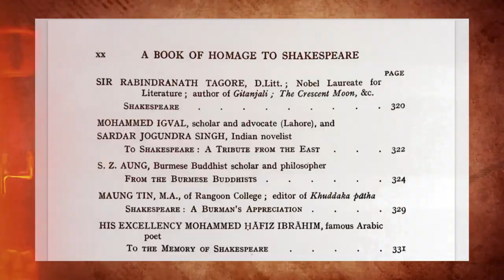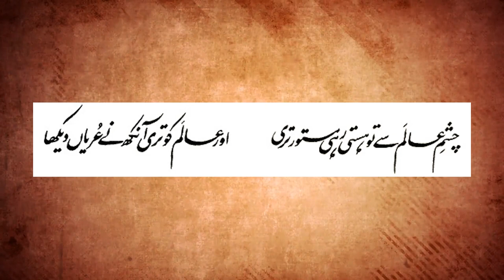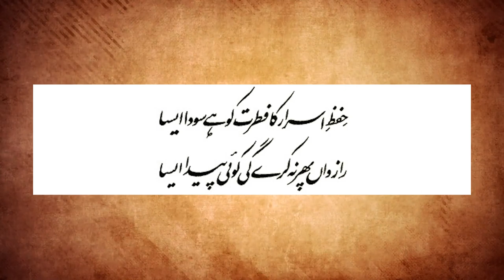Iqbal's poem about Shakespeare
Today's video is about " Iqbal's poem about Shakespeare   "

Prepare to embark on an intellectual journey that delves deep into the life, thoughts, and works of one of the greatest philosophers and poets in history.

If you yearn for intellectual stimulation, philosophical enlightenment, and a deeper understanding of Allama Iqbal's invaluable contributions, then this YouTube channel is the perfect destination for you.